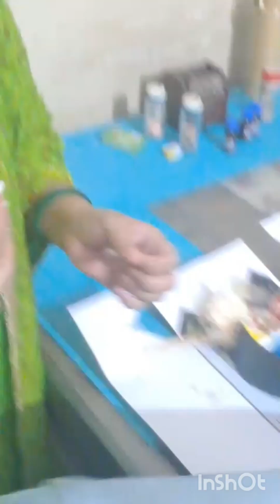आप लोग हैप्पी बर्थडे जरूर लिखे बहुत अच्छा ब्लॉग है